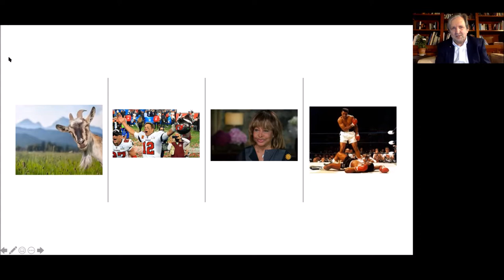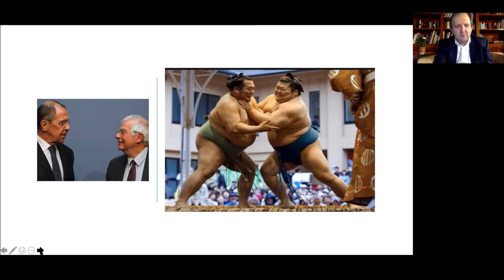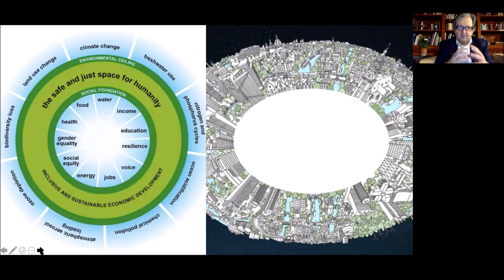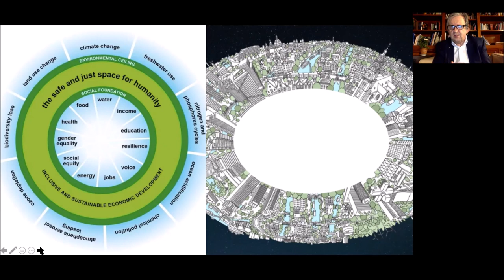Borrell's visit to Russia, the Super Bowl & a radical economic theory: The Friday Casebook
What do doughnuts and economy have in common? And who's on the naughty step this week? Watch this week's Friday Casebook with Roger Casale, founder of New Europeans, and Lena Kronenbürger, freelance journalist and moderator, and find out all about the Super Bowl, Borrell's visit to Russia and Kate Raworth's economic theory